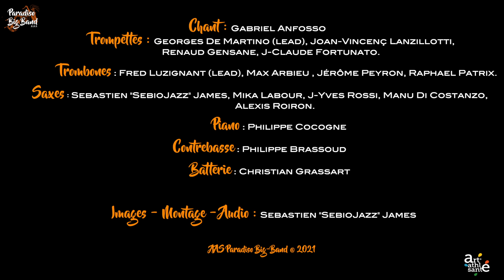AAS Paradiso big band - J'AZZNAVOUR - FORMIDABLE (arr. Paolo FAVINI)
Gabriel Anfosso (chant)

trompettes :

Georges De Martino (lead)

Joan-Vincenç Lanzillotti

Jean-Claude Fortunato

Renaud Gensane (solo bugle)

trombones :

Fred Luzignant (lead)

Jérôme Peyron

Max Arbieu

Raphael Patrix

saxos:

Sebio James (as)

Michael Labour (as)

Jean-Yves Rossi (tn)

Emmanuel Di Costanzo (tn)

Alexis Roiron (bs)

Philippe Cocogne (piano)

Philippe Brassoud (contrebasse)

Christian Grassart (batterie)

Images, montage, audio :

Sebastien "SebioJazz" James
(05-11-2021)